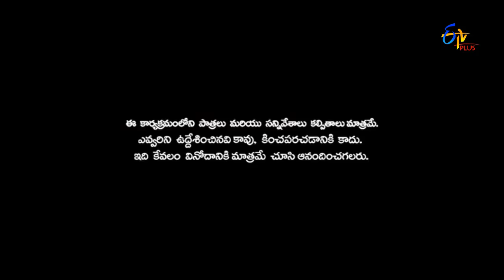Patas | Punch Pataaka | 30th December 2016 | ETV Plus